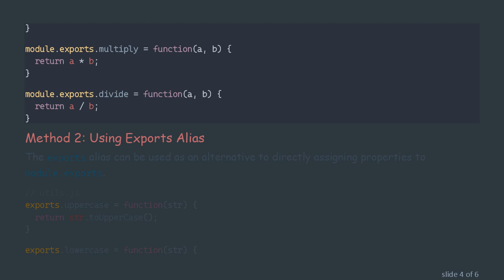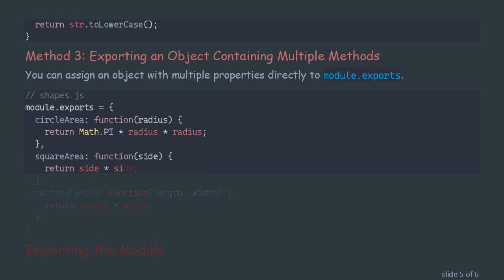How to Declare Multiple module.exports in Node.js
Learn how to declare multiple `module.exports` in Node.js efficiently and improve code modularity and structure in your projects.

In the Node.js environment, module.exports is a crucial aspect of making functions, objects, or primitives available to other files. This is necessary for creating modular and maintainable code. One common question that arises when working with Node.js is how to declare multiple module.exports effectively. Let's dive into the different approaches for achieving this.

Understanding module.exports

Before proceeding, it is essential to understand what module.exports is. In Node.js, every file is treated as a separate module. The module.exports is a special object that is exposed to other files as a public interface. Developers frequently use it to define what gets exported from a module for use in other parts of their application.

Exporting a Single Item

Exporting Multiple Items

To handle multiple exports, you can make use of the exports alias. This is an alias for module.exports and works the same way. Here are a few different methods you can use:

Method 1: Exporting Multiple Properties

You can attach multiple properties to the module.exports object, representing different functions or objects.

Method 2: Using Exports Alias

The exports alias can be used as an alternative to directly assigning properties to module.exports.

Method 3: Exporting an Object Containing Multiple Methods

You can assign an object with multiple properties directly to module.exports.

Importing the Module

When importing a module that has multiple module.exports, you will use the require function as usual. The imported module will be an object containing all your defined properties.

Conclusion

Declaring multiple module.exports in Node.js allows you to create modular and well-structured code. By leveraging the different methods discussed, you can ensure that your code remains clean and maintainable while making various functions and objects available across different files. Happy coding!